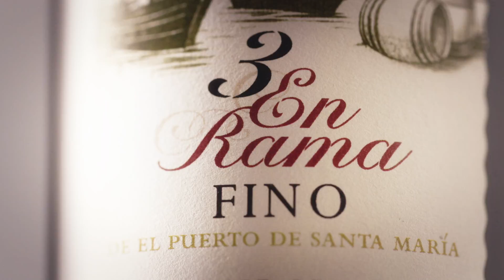LUSTAU 3 en Rama El Puerto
Cada primavera Lustau selecciona de sus botas 3 vinos para embotellarlos sin ningún tipo de tratamiento. Directamente de la bota a la botella. NoFilter Estos vídeos se pueden reporducir directamente leyendo los código QR impresos en las botellas.